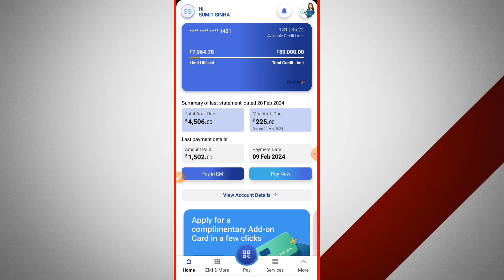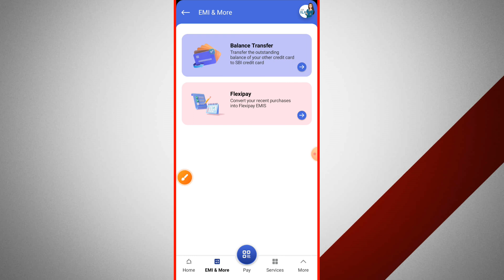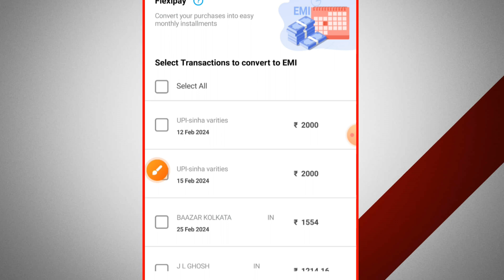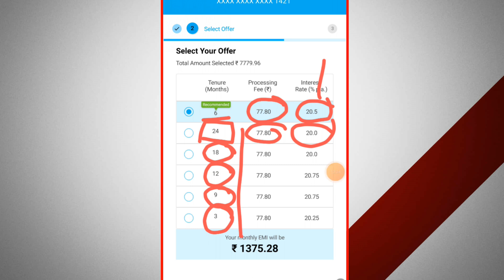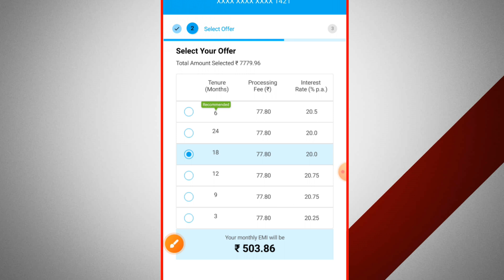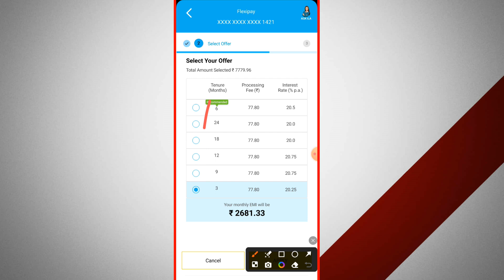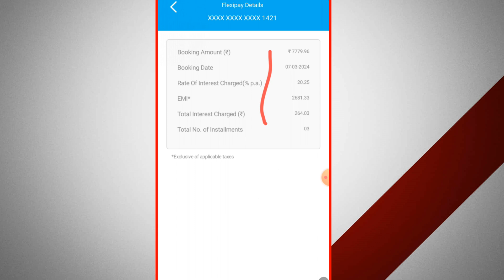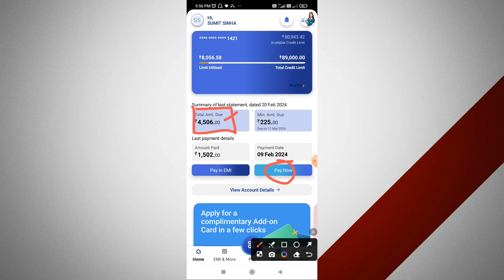SBI Credit Card ka bill ko EMI me kaise convert kare. SBI Credit Card bill convert to EMI.